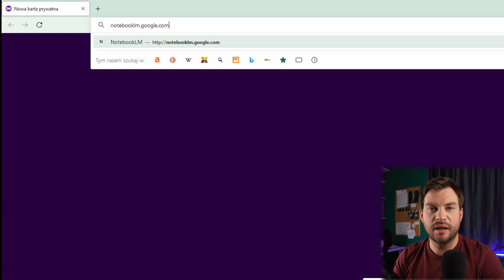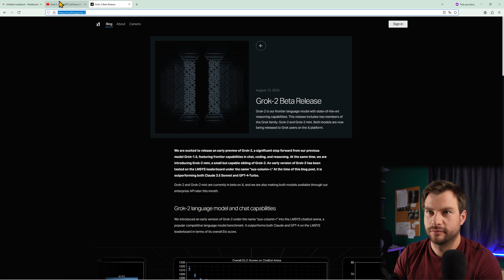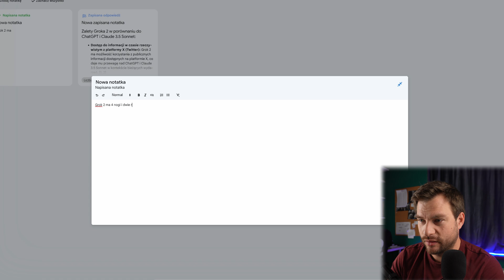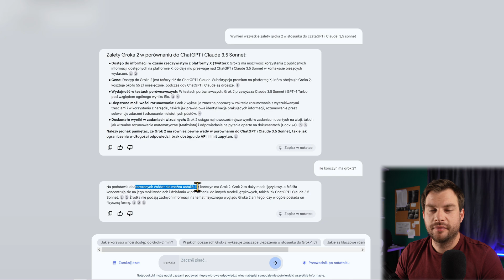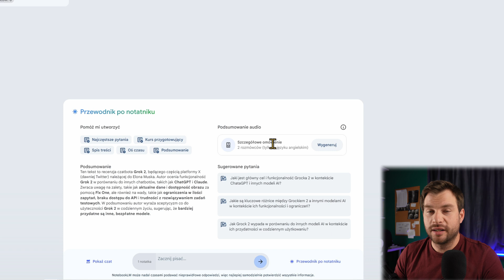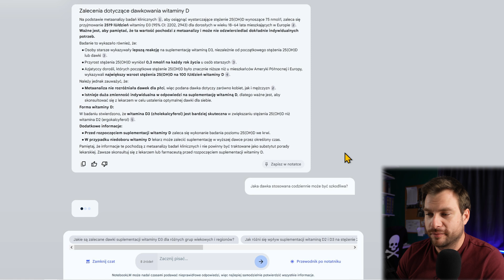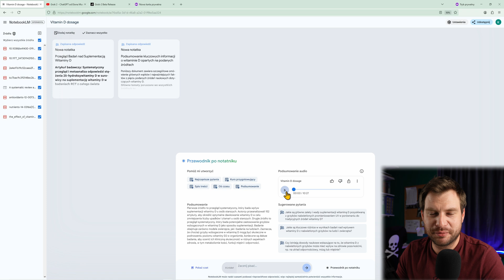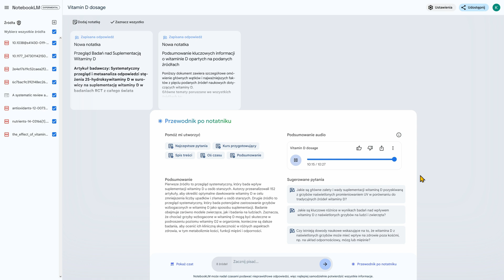NotebookLM - AI do zarządzania wiedzą i tworzenia podcastów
NotebookLM za darmo przetwarza dokumenty, prezentacje i nagrania w dowolną formę skondensowanej wiedzy, np podsumowania, czy konspekty, a także tworzy z nich podcasty!

W tym filmie dowiesz się:
Jak zrobić podcast?
Jak podsumować duże ilości informacji?
Jak stworzyć FAQ na stronę?
Jak szybko sprawdzić obszerną umowę?

Spis treści:
0:00 - Dla kogo
0:30 - Disclaimer
0:46 - NotebookLM
1:13 - Gdzie i za ile
1:41 - Rodzaje źródeł
2:17 - Wielkość kontekstu
3:03 - Dodawanie źródeł
3:54 - Rozmowa z czatem
4:08 - Własne notatki
4:47 - Najważniejsza zaleta NotebookLM
5:56 - Weryfikacja źródeł
6:18 - FAQ, Kurs, Podsumowanie
6:42 - Tworzenie podcastów
7:00 - Pytania o duży zbiór badań (Vit D)
8:10 - Podsumowanie
9:14 - Podcast stworzony przez NotebookLM